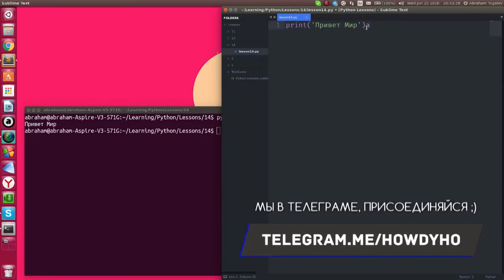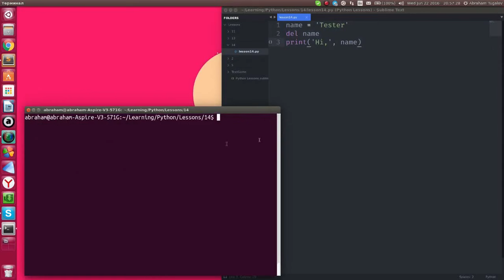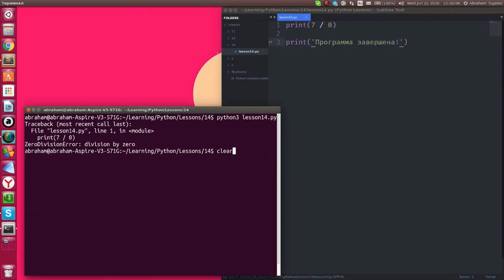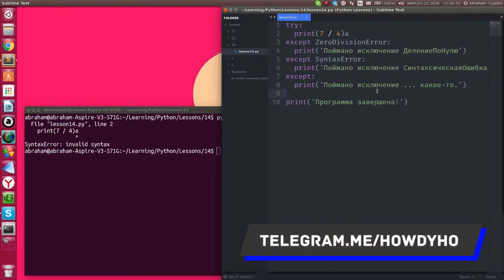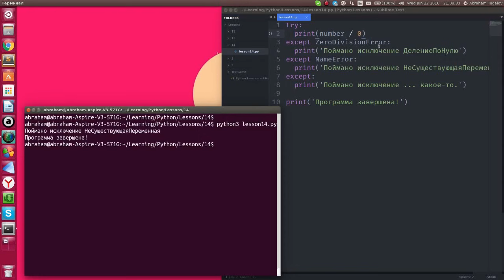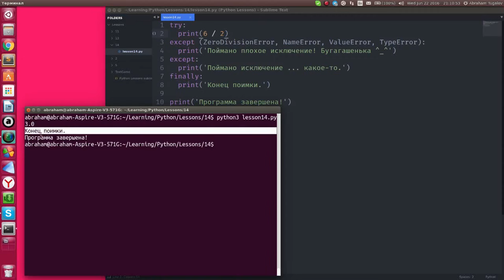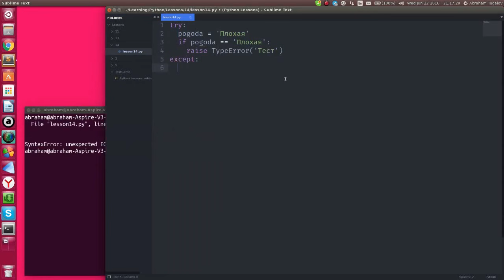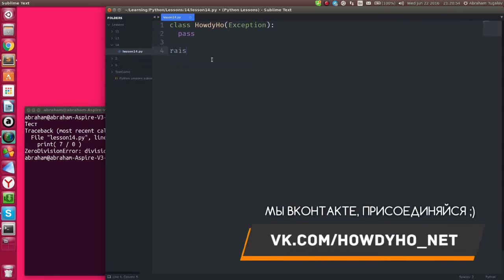Python-джедай #14 - Введение в исключения, pass, eval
Сегодня мы обсудим достаточно важную тему в Python, а именно - Исключения и как с ними работать.
Также, мы затронем темы таких конструкций, как pass и eval.
Будет интересно =)

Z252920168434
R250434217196